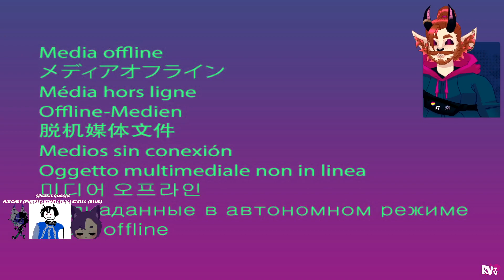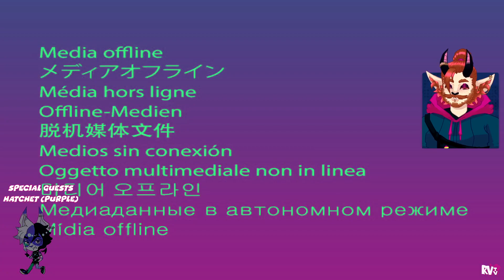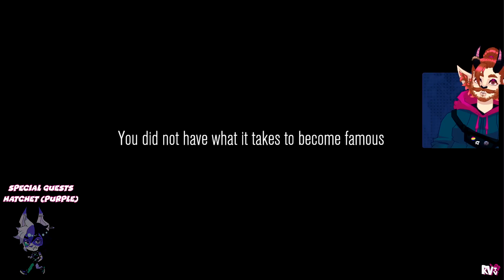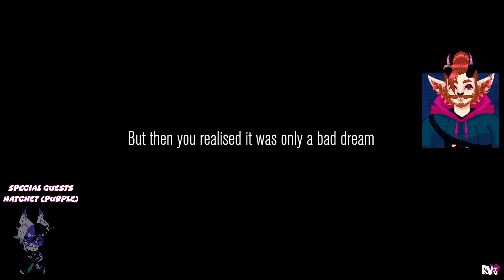Content Warning - Vtubers DIE for VIEWS!!! NOT CLICKBAIT!